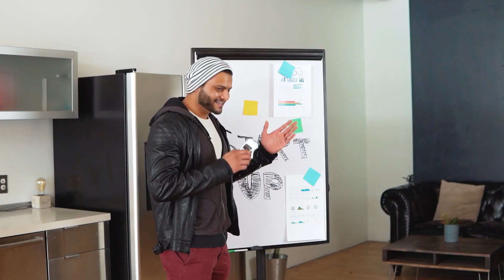Copper Sheets Channel Trailer